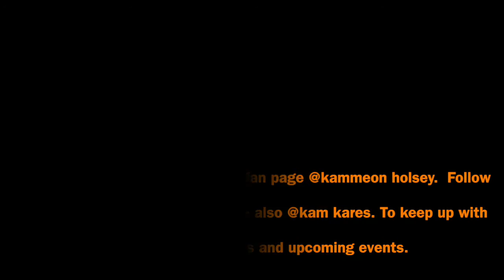Kammeon Holsey Dunk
22 Points, 10 rebounds, 5 assists and 3 blocks/